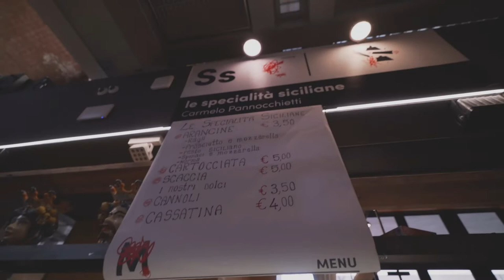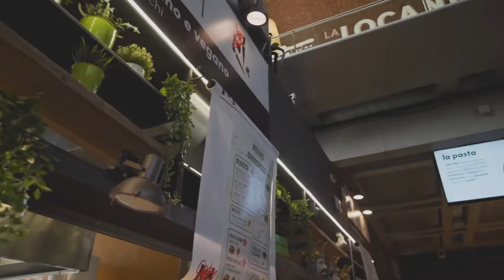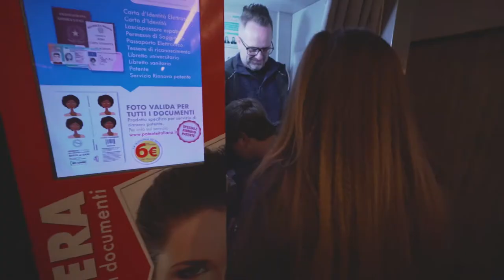Italy Vlog Day 2 | Vatican and Saint Peters Square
Today we had quite the adventure! Day 2 (March 7th). Here are some time stamps of the different places we visited today:

Black on White-Bar Roma | 1:40
Santa Maria Maggiore | 2:11
Regoli Pasticceria (not in the video)
Mercado Centrale Roma | 2:50
Mondo Arancina Flaminia | 6:14
Gelateria Dei Gracchi | 6:33
Vatican Museum | 7:13
Sistene Chapel (not in the video)
Saint Peter's Square | 8:31
Sciascia Caffe 1919 | 11:05
Castel Sant'Angelo | 13:01
Il Sorpasso | 14:13
Il Gelato di San Crispino | 15:10

March 5th - March 12th, 2022 | Floridans travel to Italy.
Follow along with us on our 5 day journey through the beautiful and historic country of Italy.

Chloe Ballestero - @chloe.jmb
Zion Ballestero - @zionballestero
Courtney Ballestero - @courtneyjoella
Martyn Ballestero - @ballytwo
Craig Fashaw - @craigyfashaw